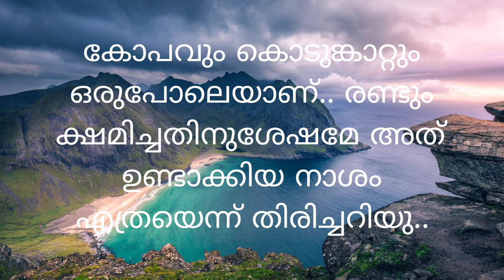Life Quotes || Malayalam motivational quotes